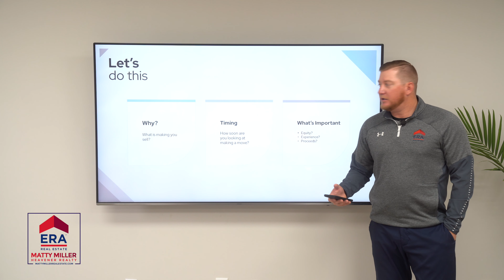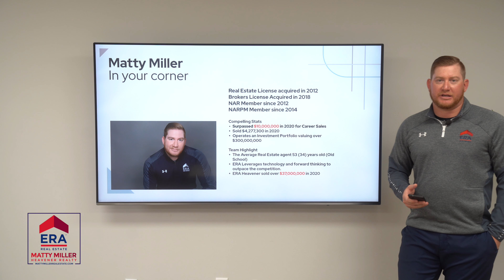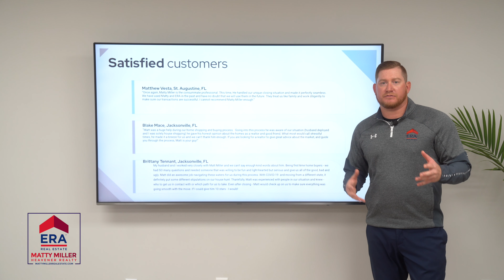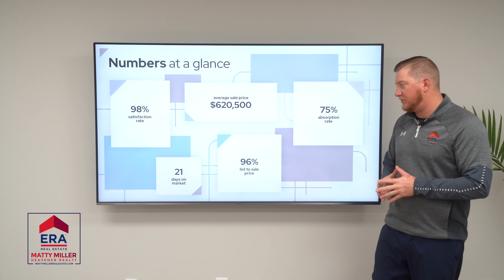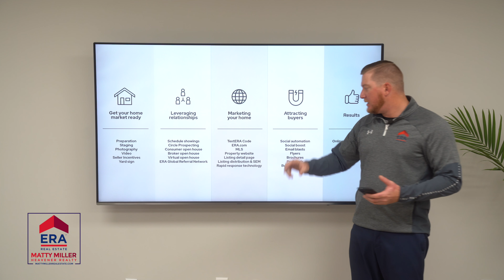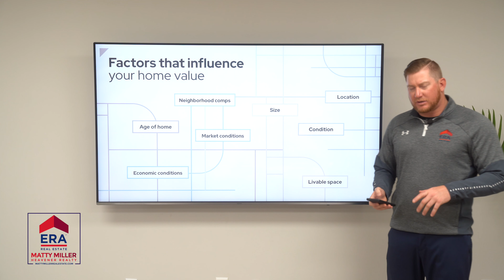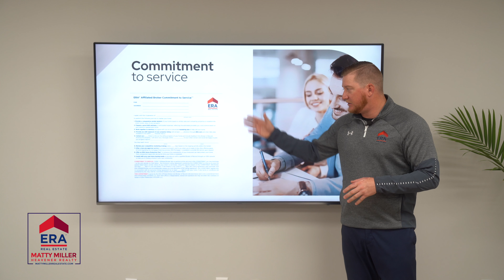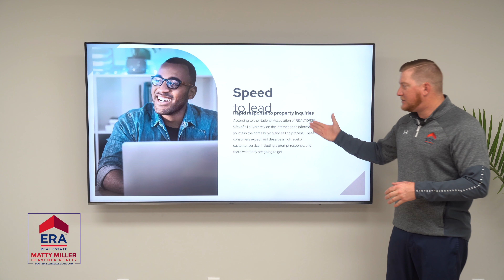Matty Miller Real Estate - What do you get when listing with ERA Heavener Realty?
Matty Miller is a licensed real estate agent in Jacksonville, Florida and focuses on Property Management and Listings in the First Coast Area.  You can check for more sales and listing information